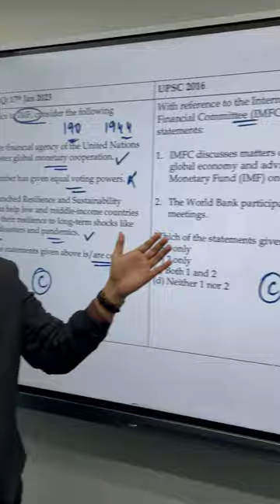Daily Prelims Practice on IMF